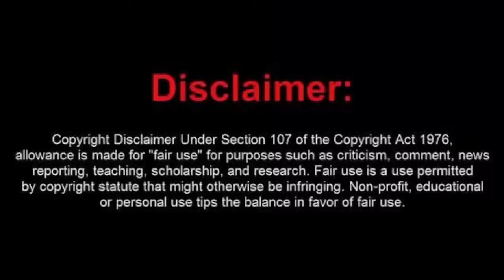Alex Ubago---Aunque no te pueda ver---Reaccion.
Muy romantica nos llega Mr vAlex Ubago en su primera aparicion en el canal.